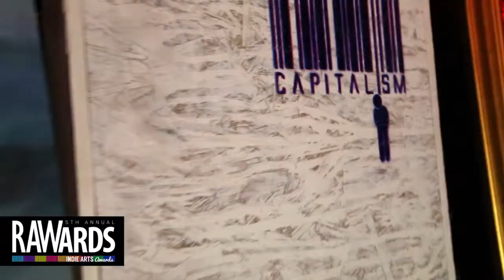DELICHOTE at RAW:Las Vegas RAWards 12/05/2013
Video footage shot by: Eugene Dela Cruz + Cahris Dunnam